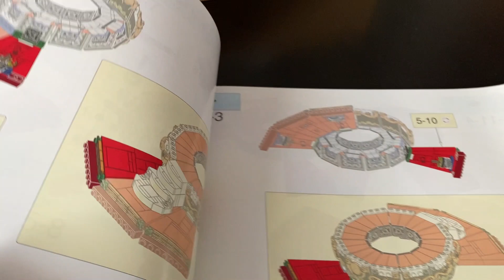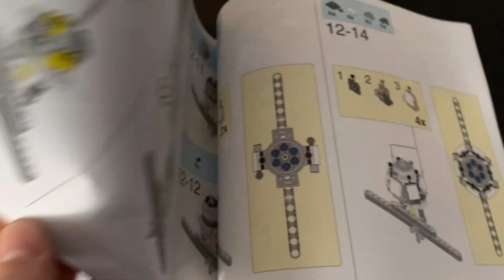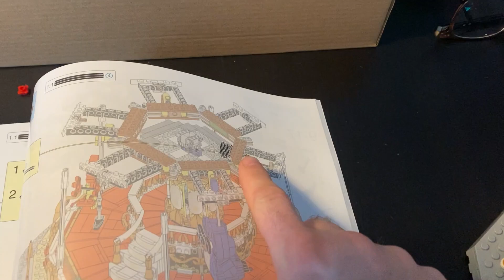Kampf der Karussell´s , Xingbao® vs Lego®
Ich habe das Xingbao® 30001 Andersons Merry Go Round gebaut.
Was liegt da näher, als das Set gegen das Lego® 10257 Karussell antreten zu lassen?

Preislich liegen Welten zwischen den Sets.

Rd. 63 € für das Xingbao Set und damals in
2017 ca. 150 € für das Lego Karussell.

Was wäre eure erste Wahl?